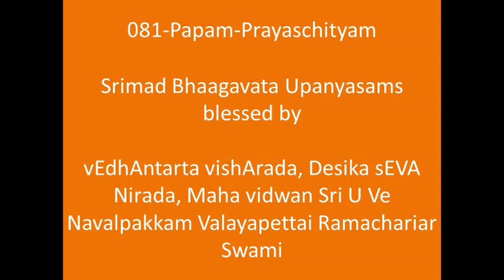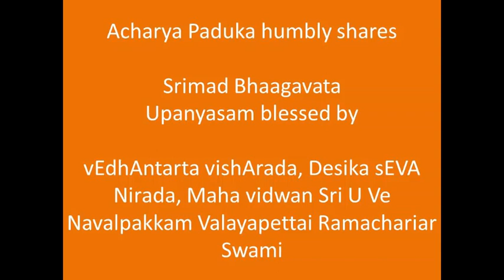081- பாபம் ப்ராயச்சித்யம் Papam Prayaschityam - ஸ்ரீமத் பாகவத (Srimad Bhaagavata) Upanyasams